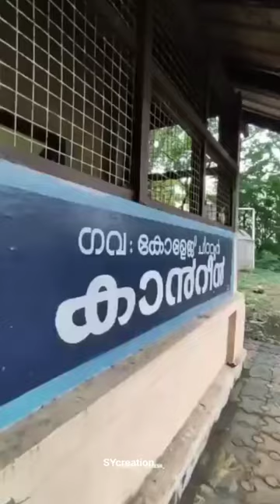Government College Chittur Palakkad ✨✨✨✨memories 💚❤️